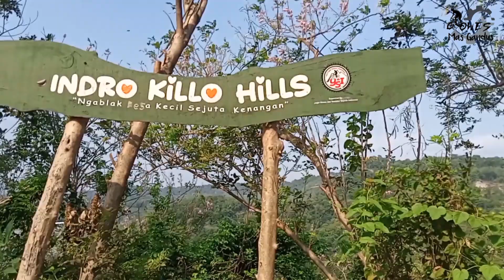Indrokilo Hills Terbaru Makin Cantik Makin Mempesona